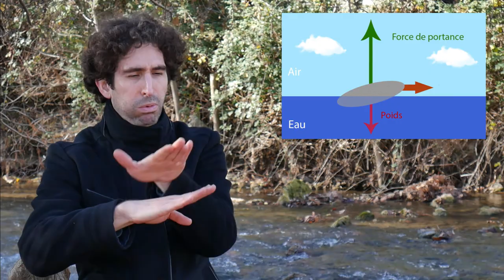Quels sont les ingrédients d’un bon ricochet ?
Kurt Steiner a réussi à faire 88 ricochets. Une prouesse qui me laisse pantois et pulvérise largement mon record personnel de 10 ricochets. Quels sont les petits secrets pour faire comme lui ?

// SOURCES
- Les ingrédients d'un bon ricochet
- Comment faire de parfaits ricochets ?

- Forces sur pierre et angle incidence